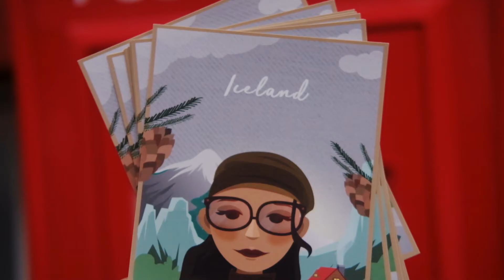Access Travel Takes You To Iceland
Iceland blew my mind. I was really stunned by the incredible scope of this country. It’s one of those places where magic and reality co-exists. I have never imagined that I’ll be able to see a place this perfect and extraordinary. Iceland is the best place to discover new things for this country has a wide variety of activities that you can enjoy like seeing the Northern Lights, admiring the glaciers or simply just relaxing in the fields.

I consider Iceland as one of my favorite destinations and I will definitely look forward to coming back to this place because I am sure that a trip to Iceland will always be the kind of trip that will expose me to distinct yet incredible adventures. Want to experience it for yourself?